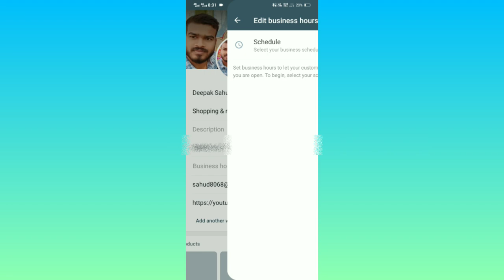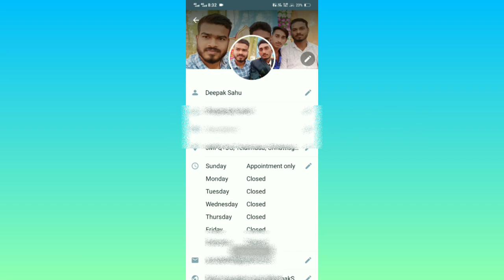WhatsApp Business Hours Setting ? Business Hours Setting in WhatsApp ?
whatsapp business hours setting,
whatsapp business hours,
how to set business hours on whatsapp business,
how to set time in business whatsapp,
whatsapp business message timer setting,
business whatsapp all settings,
set up the whatsapp business platform,
whatsapp business setting bangla,
fm whatsapp date setting problem,
fm whatsapp default settings,
fm whatsapp date setting,
fm whatsapp status time setting,
gb whatsapp default time settings,
gb whatsapp business setting,
gb whatsapp is out of date setting,
gb whatsapp adjust time,
whatsapp business is out of date,
whatsapp business setting kaise karen,
how to set date and time whatsapp,
how to adjust time whatsapp,
adjust time whatsapp error,
whatsapp business setting message,
whatsapp business setting telugu,
whatsapp business setting tamil,
whatsapp business set up,
whatsapp business setting 2022,
whatsapp business setting 2023,
2 whatsapp business,
2 whatsapp business dalam 1 hp,
dual whatsapp business account,
3 whatsapp use,
business whatsapp time setting tamil